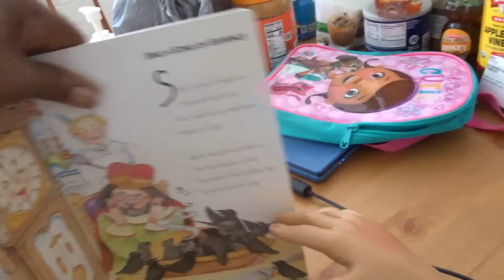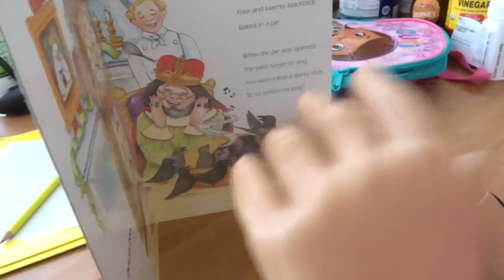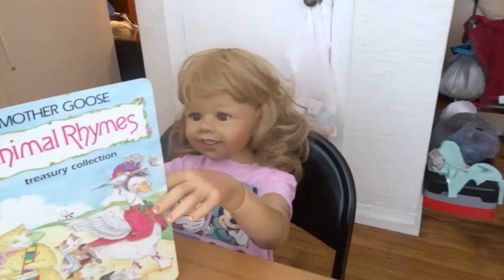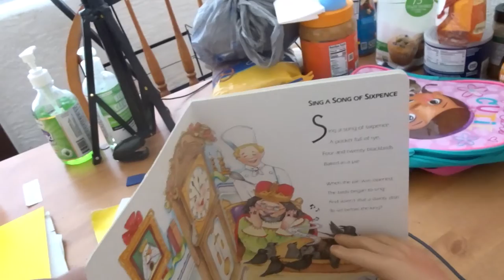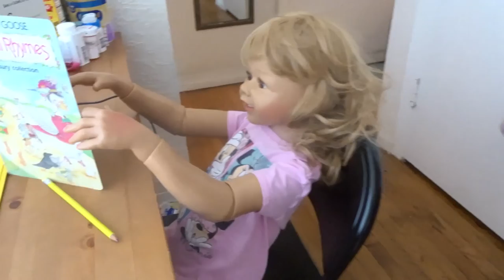TIFFANY LOVES HER FRIST DAY OF SCHOOL THIS IS JUST A {ROLE PLAY} ENJOY